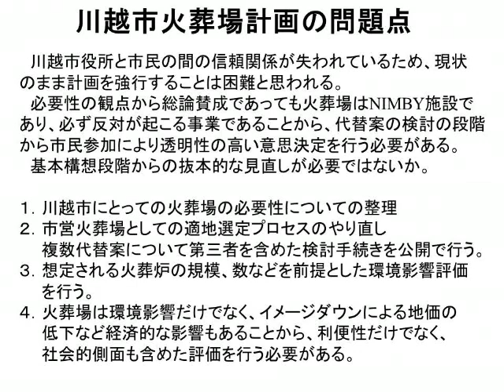池田こみち・川越市の新火葬場の問題点 E-wave Tokyo